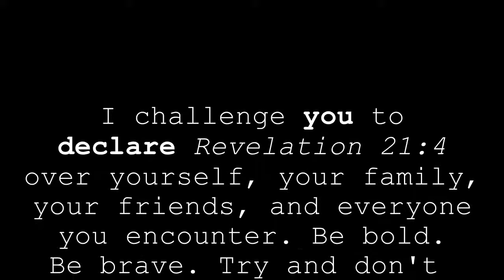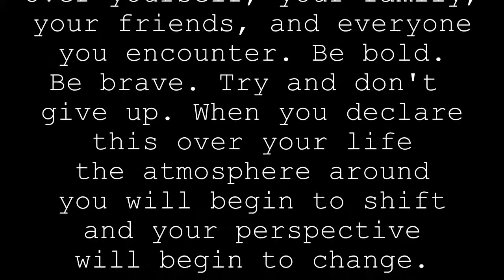Revelation 21:4 & Declaration // Last Daily Bread - Update // EarthDeNeal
This is my last Daily Bread because I can't keep up with the daily thing as you can tell and *blah blah* but I will still be doing lots of Charismatic Christian stuff on my channel and sitting down and talking about God and I'll be doing music type videos, Essential Oil videos, Horse Videos, Adventure videos, Youth Group and Church Videos, and Testimony's and Evangelism so stay tuned!

If you're reading this comment, "Ignite the nations!"

Hay! My name is EarthDeNeal (Er-th Den-eel) but I go by Earth for short! I am a very weird and silly person and I have a flaming passion for Jesus, people, and horses, oh and not to mention music. I'm also a Charismatic Christian and I go to Bethesda House of Mercy! I love songwriting, playing the PiaNNo, painting, horseback riding, horse training, hiking, writing, and rollerblading! My channel is family friendly and it's all about Jesus, horses, adventures, friends, Essential Oils and music! If you go further back on my channel you will see Daily Bread videos that I sadly couldn't keep up with but I will still be doing similar things! One friend you'll be seeing a lot on my channel is Liberty (Totally.Horses) I have a horse named Tux (I don't own him yet) and he is a gelding & registered Paint and I have two dogs, a Standard Poodle named Jericho and a Morkie named Scarlett! "With God no idea is ever wasted and no plan is ever unfinished." - ND